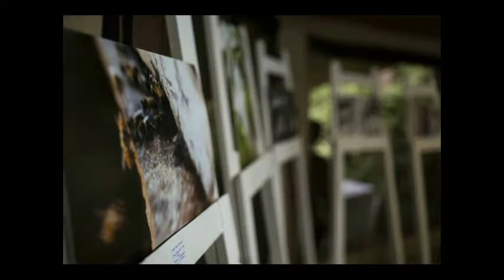Photography Exhibition Slide Show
Here are some of the amazing moments on the Exhibition day (June 30th, 2017)